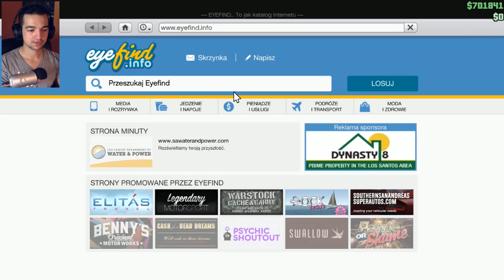Dinka Jester Tuning | GTA Online